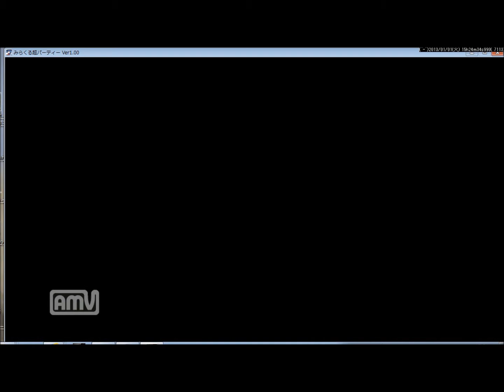みらくる超パーティーＴＳの旅路Part7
砂上の空中庭園「全１２階」その２